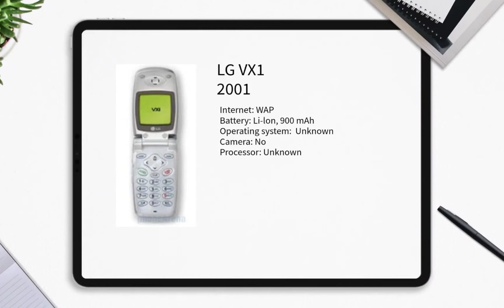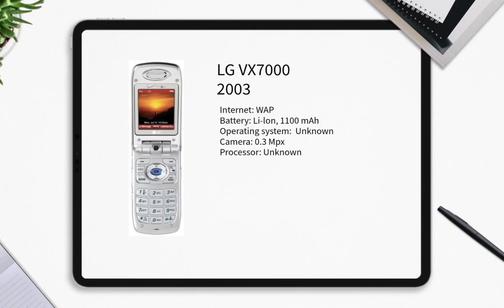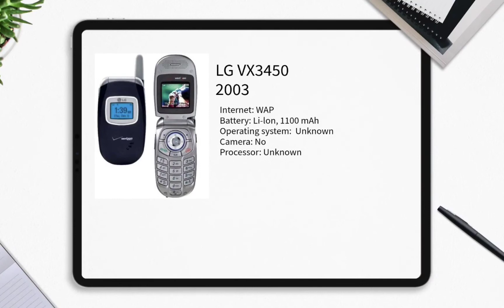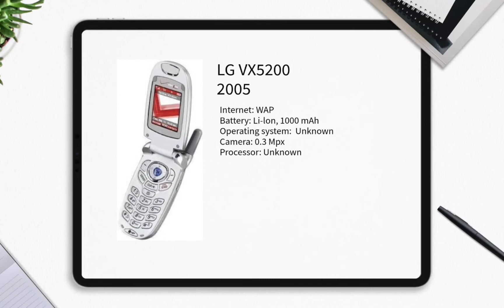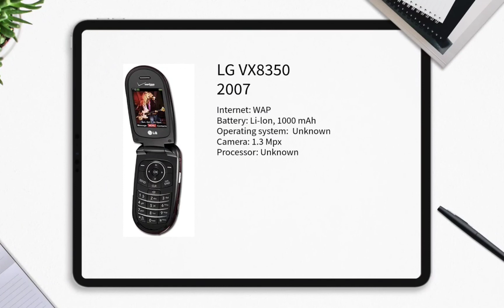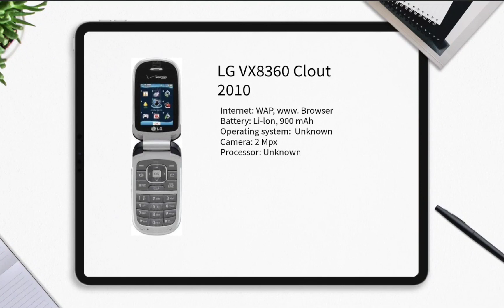LG "VX" Series Phones Evolution | 2001 - 2010